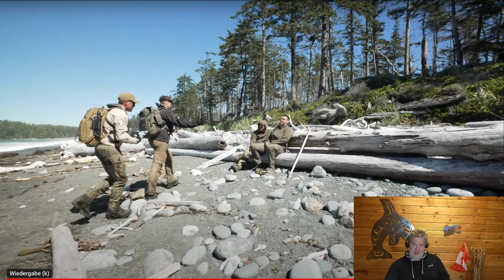WEGE auf HOPE ISLAND? Kanadafieber reagiert auf Abholung von FRITZ und MATTIN im 7 vs. Wild BTS 7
Unsere Reaction-Videos zu 7 vs. Wild gehen weiter! In diesem Video geht es um die unerwartete Rettungsaktion von Fritz und Mattin und die Gerüchte um das Wegenetz auf Hope Island.